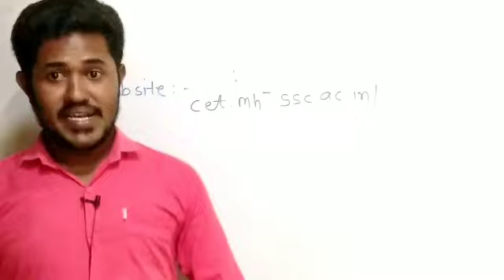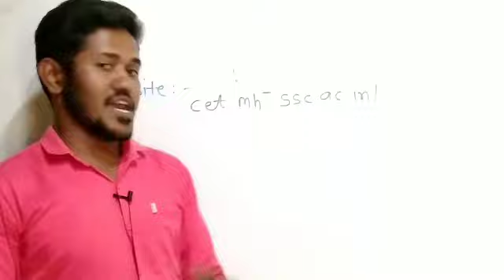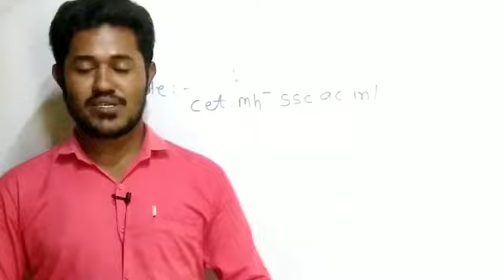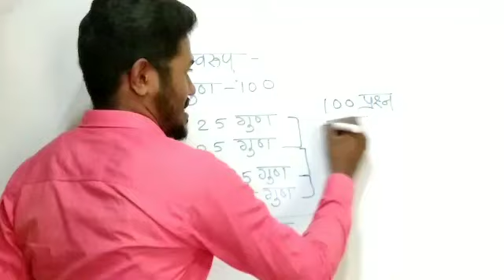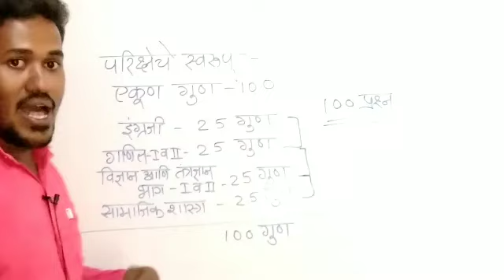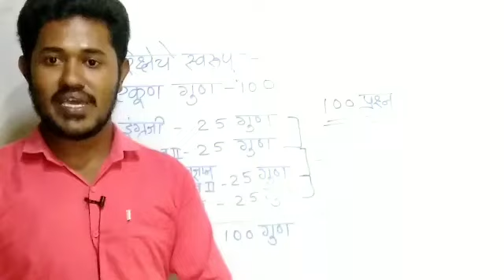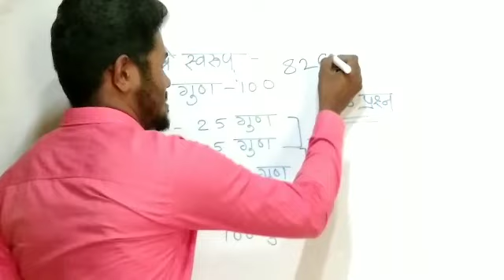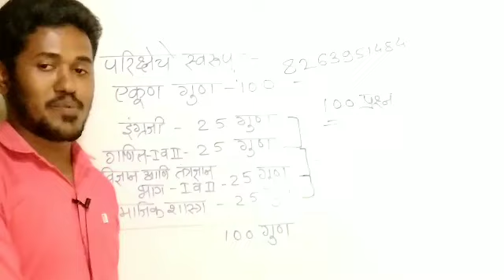CET Registration details for class 10| फाॅर्n#11th_CET_Exam_formSSC_CET_Exam#11th_admission_CET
नमस्कार विद्यार्थी मित्रांनो इयत्ता-अकरावी प्रवेशासाठी असलेली CET परिक्षेचा फाॅर्म खालील लींक वर क्लिक करून भरावा.